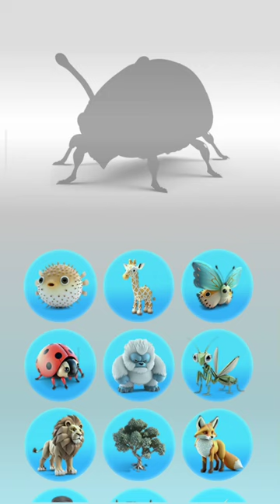EXPERIMENT MIXING LION WITH PRAYING MANTIS 💥 ANIMASH 💥